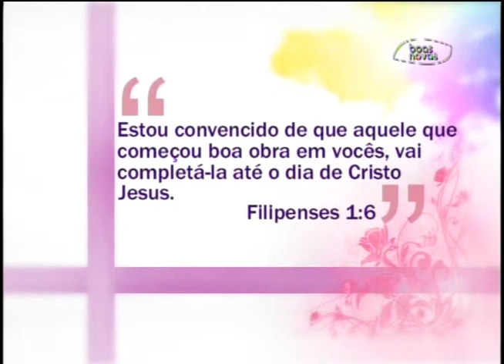Espaço Feminino - Botas, echarpes e bolsas - (bloco 3 de 4) 26-06-2014